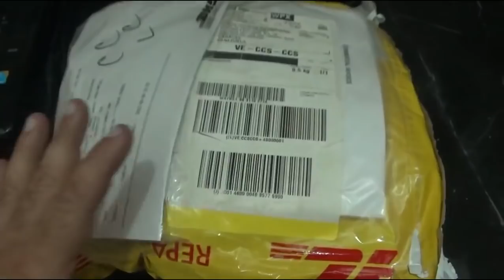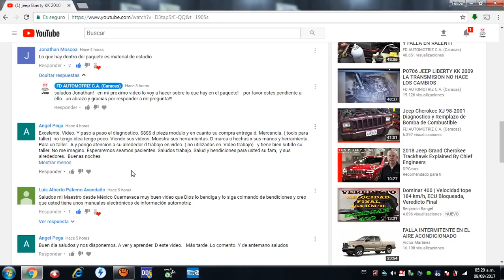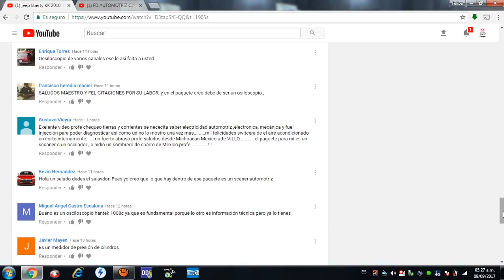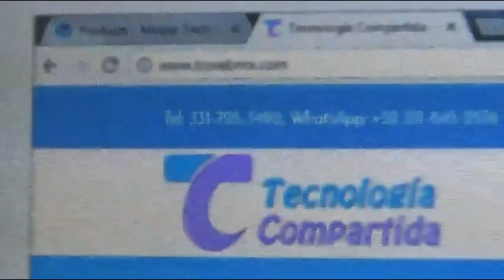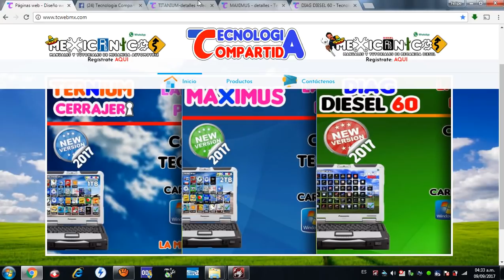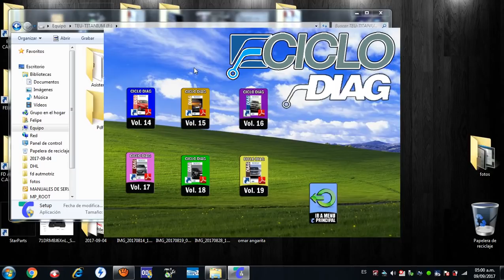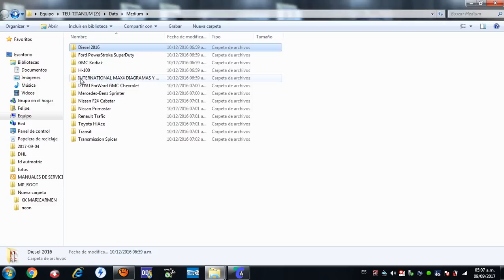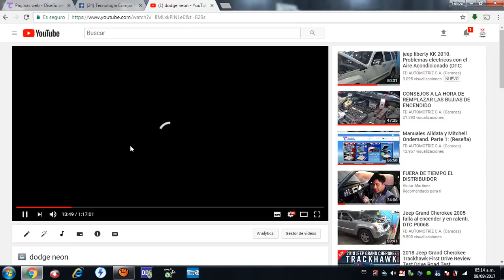¿Cual es la Herramienta MAS IMPORTANTE para un TÉCNICO AUTOMOTRIZ? Aqui la respuesta: